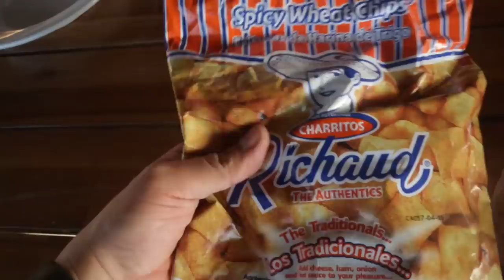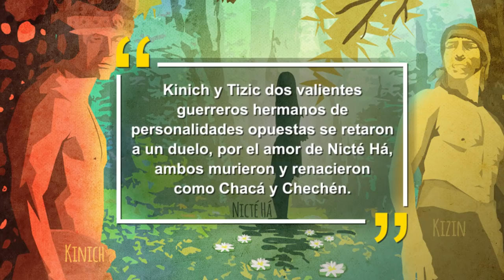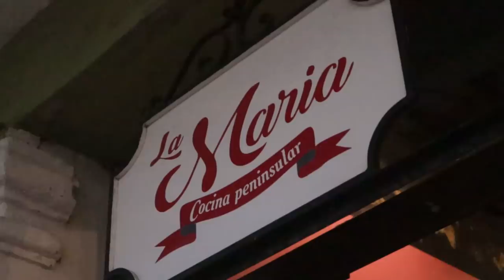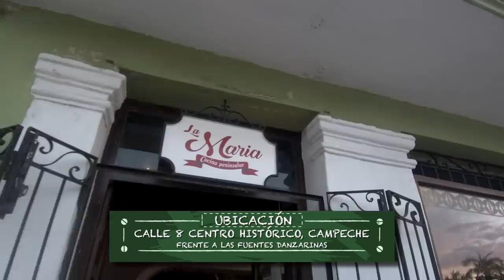Lo MÁS TRADICIONAL de Campeche FT Tío Rober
Aquí pueden comprar el Libro de LA RUTA DE LA GARNACHA en el extranjero

Lalo recomienda:

Dirección:

Google Maps:

Horario:
Lunes a Domingo
02:00  - 14:00

Precio:

Variedad
Sabor
Calidad
Precio